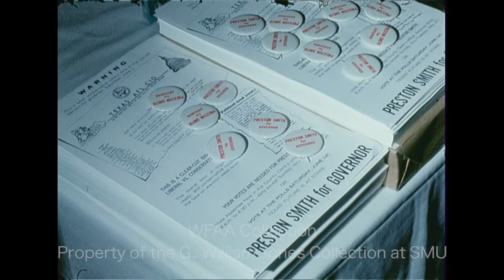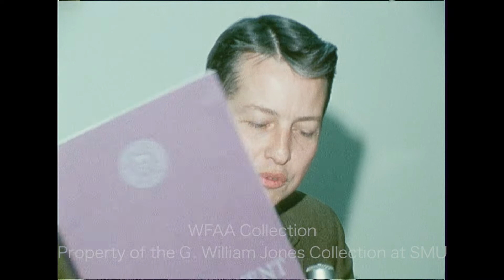WFAA - May 28, 1968